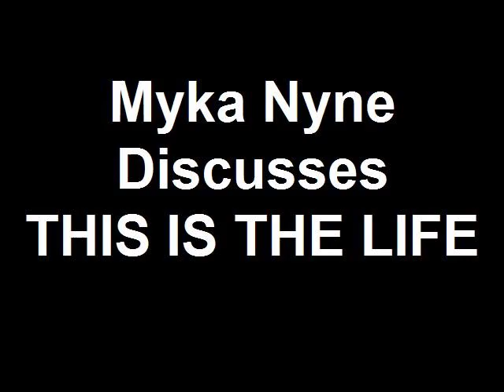Myka 9 for THIS IS THE LIFE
The legendary Myka 9 @ THIS IS THE LIFE photo shoot for Urb Magazine.  Taped February 20, 2009.  Leimert Park, California, USA.